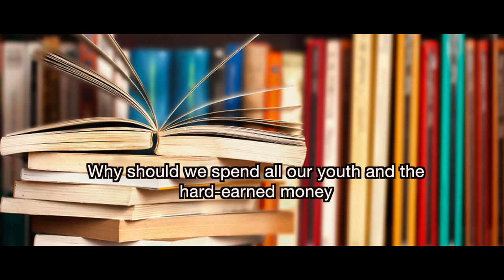There Should Be Open-book Exams | Education System In India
"Our education system should encourage independent thinking rather than pumping knowledge that is available at the press of a button."

The knowledge that we acquire in our schools and colleges is from books. The syllabus itself is largely dependent on the literature available. This teaching is of little value today as it is available free of charge. Why should we spend all our youth and the hard-earned money of our parents acquiring bookish knowledge? Why not instead devote time to making projects and prototypes? And if there are exams, they should be open-book. Let knowledge be available at the press of a button.